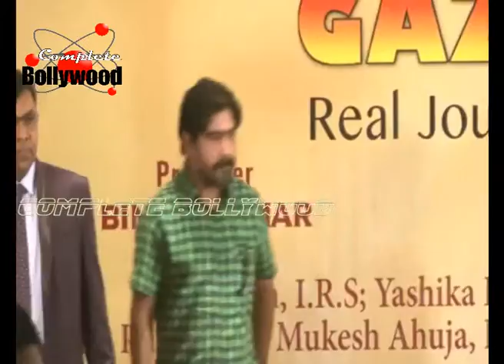Rakhi Sawant ,Shreyas Talpade & others at Mahurat of the Film 'Ajab Singh Ki Gajab Kahani'